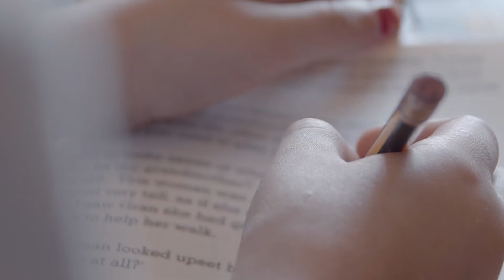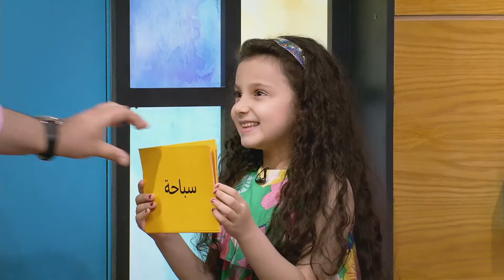أهلاً سمسم: جائزة بسمة الجزء الثاني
أهلاً سمسم يتبع مغامرات الصديقين العزيزين بسمة و جاد و هما يستكشفان عالمها. في كل حلقة نلقتي بشخصيات كرتونية، دمى سمسم المألوفة وبالغيين موثوق بهم . جميعهم يساعدون بطلينا في تميز مشاعرهم الكبيرة و التعامل معها. كل ذلك إلى جانب الكثير من المرح و الضحك و التعلم.

نعرض على قناة أهلاً سمسم على اليوتيوب العديد من الحلقات الجديدة والأغاني والكرتون والقصص والألعاب ومحتوى لتعليم للأطفال.
On the Ahlan Simsim YouTube channel, we feature many new episodes, songs, cartoons, stories, games and educational content for children